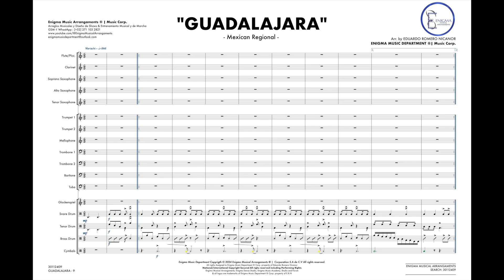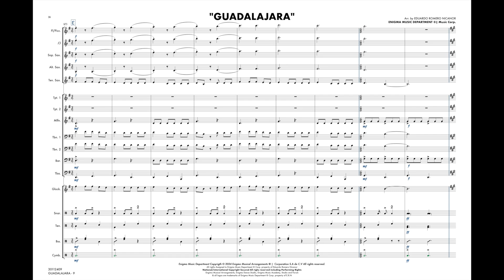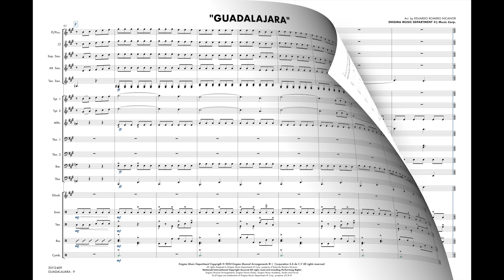Guadalajara l Mexican Regional | Arrangement for Marching band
Enigma Musical Arrangements | EGuadalajara | Arrangement for Marching band.

Arr. by EDUARDO ROMERO NICANOR

Arreglo disponible para su venta.

Entrega de:
-Partituras Individuales en Formato PDF
-Partitura General en Formato PDF
-Audios Individuales en Formato mp3
-Audio General en Formato mp3